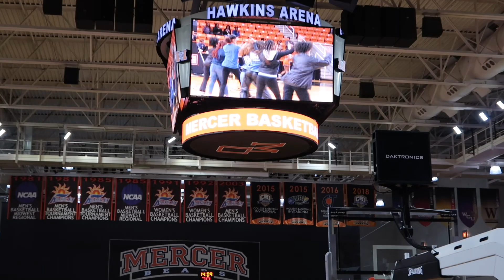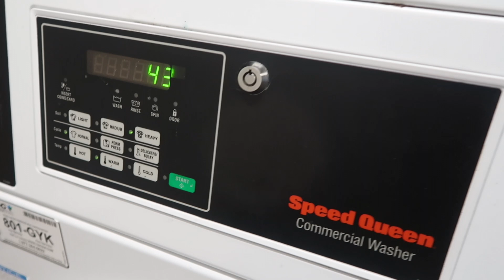MINI VISUAL DIARY☆| sunday reset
watch in 1080p ~click ••• in the top

Thanks for watching today’s video ! it really took a lot of time and effort so please share it and subscribe ! i love each and everyone one of you 😗 please follow all my social media accounts to keep up with the life of tay ! don’t forget to like comment share and subscribe 💕

you made it this far i love you :)